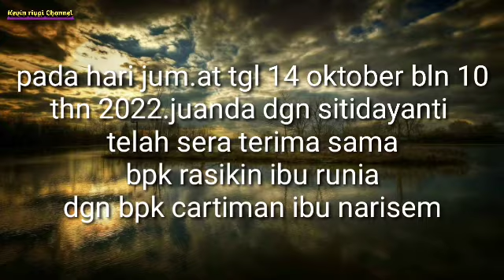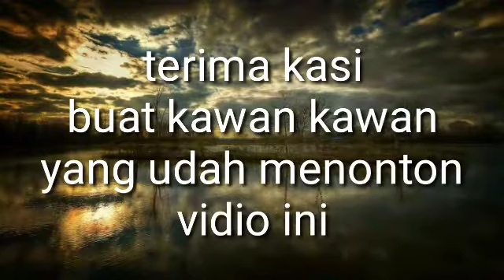sera terima panganten pria juanda dengan sitidayanti bungko lor 2022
sera terima penganten pria juanda dengan sitidayanti bungko lor